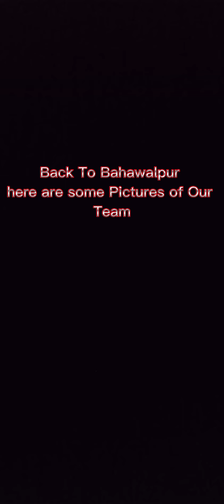Certs Challenge 2022 I A visit to Rescue Acadmey Lahore I